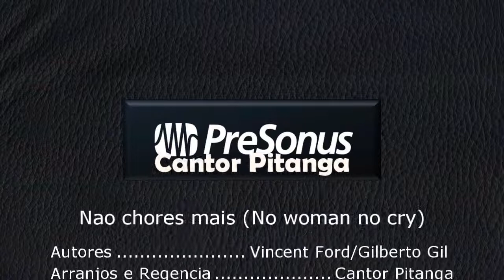Cantor Pitanga - Não chores mais (No woman no cry)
Autor: Vicent Ford/Versão: Gilberto Gil
Arranjos e Execução: Cantor Pitanga
Produtor: Winner Studios - Brasil (HD)